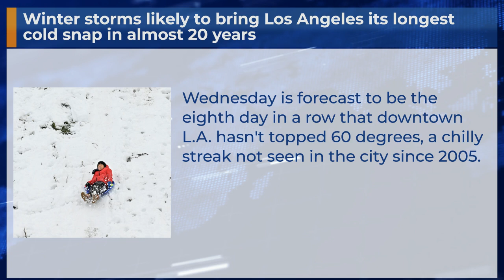Winter storms likely to bring Los Angeles its longest cold snap in almost 20 years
Wednesday is forecast to be the eighth day in a row that downtown L.A. hasn't topped 60 degrees, a chilly streak not seen in the city since 2005.